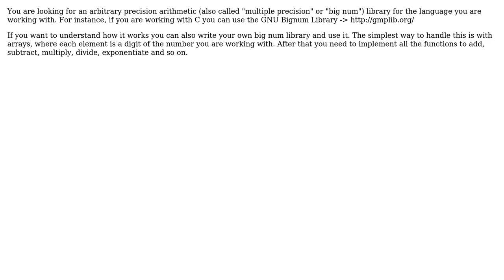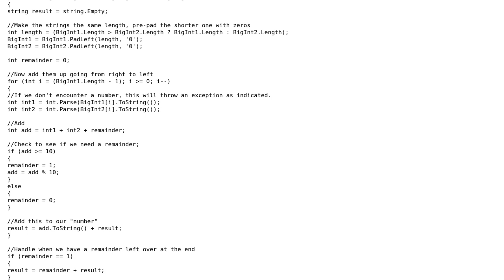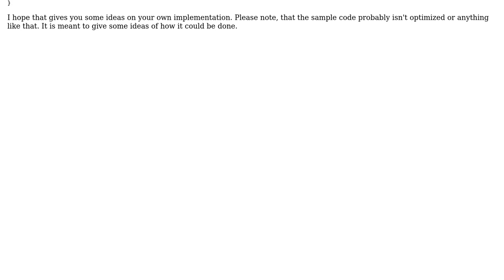Software Engineering: Handling extremely large numbers in a language which can't? (3 Solutions!!)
Software Engineering: Handling extremely large numbers in a language which can't?

With thanks & praise to God, and with thanks to the many people who have made this project possible! | Content (except music & images) licensed under CC BY-SA | Music | Images & others | With thanks to user yannis user Mallow user Jon Raynor user jgomo3 user Daniel Scocco and the Stack Exchange Network Trademarks are property of their respective owners. You are responsible for your own actions.